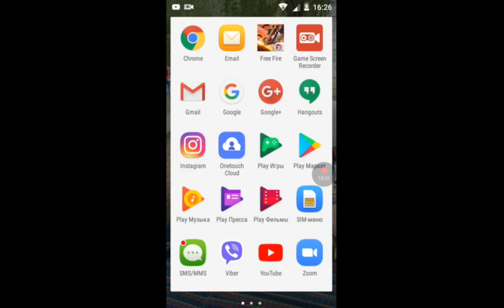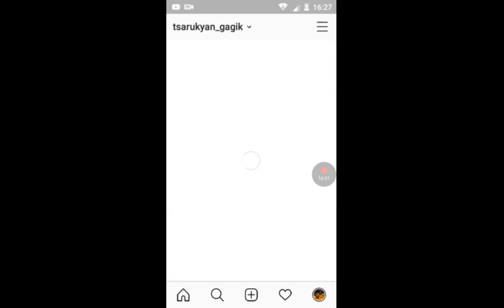Xaxum enq ff